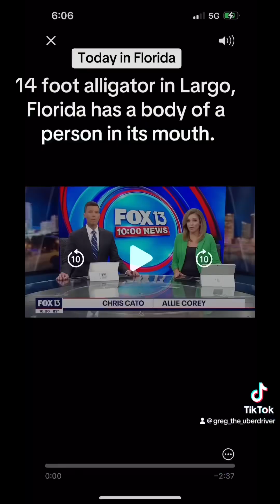14 foot alligator in Largo, Florida was found with body in its mouth!